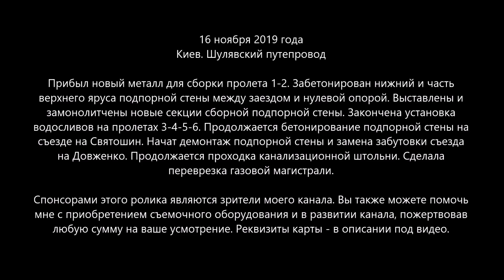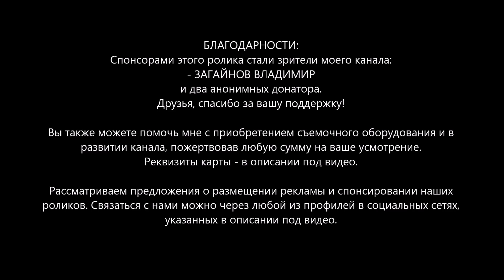#71. ШУЛЯВСКИЙ МОСТ: Металл приехал. Валят подпорные стены! 16.11.2019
Читайте описание ниже! СОБИРАЕМ на микрофон с адаптером, батарею для дрона, рекордер. Буду благодарен за ваши пожертвования! Ничего НЕ ПИШИТЕ в назначении платежа.

📜📜📜 16 ноября 2019 года. Киев. Шулявский путепровод. Прибыл новый металл для сборки пролета 1-2. Забетонирован нижний и часть верхнего яруса подпорной стены между заездом и нулевой опорой. Выставлены и замонолитчены новые секции сборной подпорной стены. Закончена установка водосливов на пролетах 3-4-5-6. Продолжается бетонирование подпорной стены на съезде на Святошин. Начат демонтаж подпорной стены и замена забутовки съезда на Довженко. Продолжается проходка канализационной штольни. Сделала переврезка газовой магистрали.

Напоминаю, что репортажи с этой реконструкции можно увидеть в плейлисте "Шулявский мост 2019" на нашем канале.